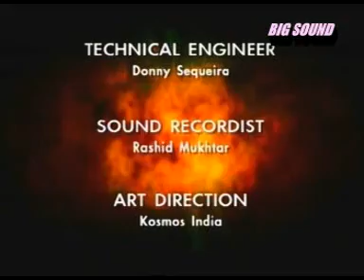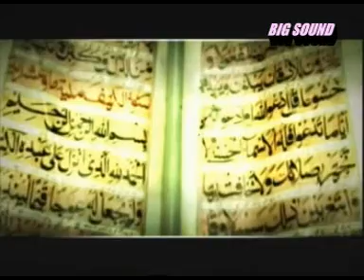Violence in the name of God Part 1 -- Yasir Fazaga